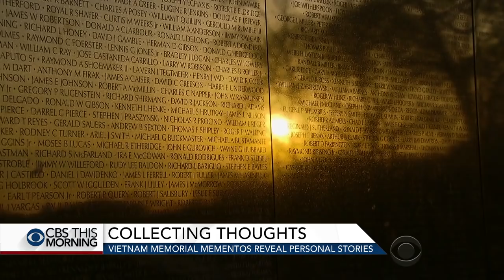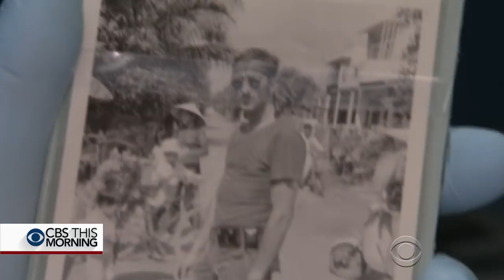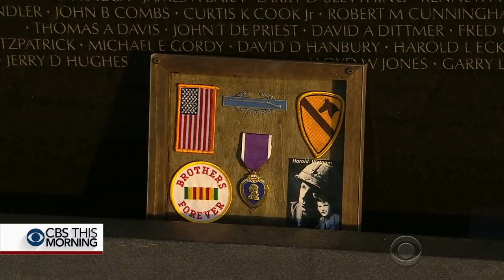Mementos left at Vietnam Veterans Memorial reveal personal stories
Memorial Day is a time for Americans to remember the more than 1 million men and women in uniform who died serving our country. Over the years, people have left hundreds of thousands of tributes at the black granite wall of the Vietnam Veterans Memorial. Chip Reid reports on how the public will soon be able to learn from them.